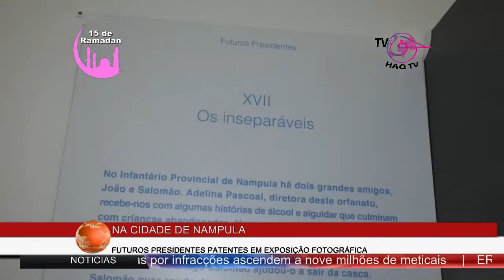Jornal das 19h da HAQ TV 20 05 2019